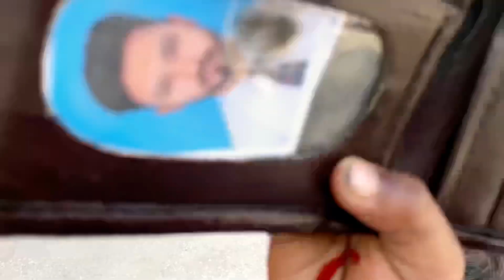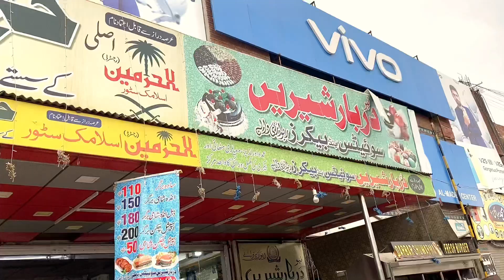Eid Wale Din Golgappe Choor Aa Gai🤣